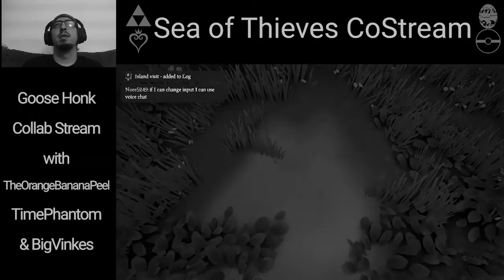Sea of Thieves - Learning to be a Pirate, Part 2 (Goose Honk Collab)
OBP (TheOrangeBananaPeel) hosts collaboration streams under the community Goose Honk, and this is one of them! OBP (aka farmboy4), TimePhantom (aka Peen aka DevonH117), Vinkes, and I played Sea of Thieves! This was my first time playing this game ever, so there is a lot of me being lost and confused, but plenty of pirate drama!

Also, please check everyone's Twitch channels; they're all amazing!

Intro/Outro music is "Techcity" by Tchollo Ventura

0:00 - Intro
0:25 - The Betrayers' Guilt
3:00 - Revenge of the Betrayed
6:08 - Celebrating a Win
8:24 - Fire Tornado
12:17 - Battling for Loot
16:25 - Chest of Rage Oopsie
19:49 - Outro